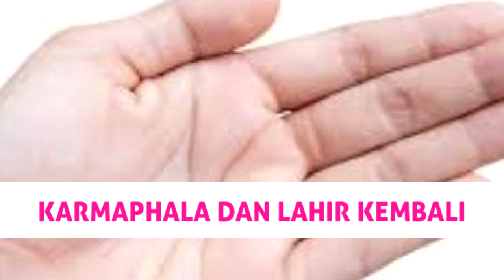Perjalanan Kematian 19: Karmaphala dan Lahir Kembali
PERJALANAN KEMATIAN (19)
"Karmapala dan Lahir Kembali"
Tanpa banyak tanda, Sang Kakek melanjutkan pesannya kemarin.
"Nah, setelah kau memahami alasan para Roh terlahir kembali, sekarang Kakek ceritakan apa yang menjadi bahan pemilihan tempat dan peran kelahiran kembali itu."
"Setiap Roh yang pernah hidup di bumi akan memainkan perannya dalam bentuk Karma atau tindakan. Entah Karma dan pikiran, kata-kata, sikap atau tindakan fisiknya."
"Semua Karma itu akan memberikan pahala. Setiap aksi akan memberikan re-aksi. Pahala dari Karma itulah yang akan menentukan kisah kehidupan berikutnya yang akan ia pilih atau dipilihkan baginya, untuk menerima dan mempelajari hutang Karma itu."
"Jika seseorang pernah menyakiti orang lain, maka kelak ia akan terlahir untuk mengalami rasa yang sama, demi meraih pengalaman rasa empati bagi Jiwanya."
"Seorang anak yang menyakiti ibu atau ayahnya, akan terlahir untuk mengalami situasi yang sama di kehidupan berikutnya."
"Seseorang yang banyak membantu orang lain dan memberi kebahagiaan pada orang lain, akan terlahir sebagai seseorang yang mendapatkan kebaikan dari orang lain, meski ia tidak mengerti kenapa banyak orang memberi kebaikan baginya."
"Inilah ajaran Sancita, Prarabda dan Kryamana Karmapala. Bahwa pahala Karma masa lalu bisa diperoleh pada kehidupan saat ini, atau pahala atas Karma masa kini dapat datang di kehidupan masa depan."
"Inti dari kelahiran kembali adalah untuk mengenali dan memahami pelajaran Karma dan rasa, serta memahami rahasia kesemestaan dari ciptaan."
Sampai di sini, semakin banyak pemahaman yang baru ia ketahui. Ini pasti akan lebih banyak lagi. Butuh ruang kesungguhan yang lebih besar untuk mengikuti pesan-pesan Kakek.
"Apakah aku akan bertahan mengikuti pelajaran ini?" Tanyanya dalam diam.

Penulis: Wayan Mustika